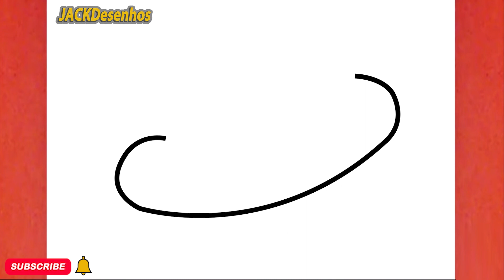COMO DESENHAR UM CACHORRO QUENTE FOFINHO, PASSO A PASSO, JACKDesenhos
Neste vídeo, você pode aprender " COMO DESENHAR UM CACHORRO QUENTE FOFINHO, PASSO A PASSO, JACKDesenhos  "
Tekening
Vizatim
ስዕል
رسم
Նկարչություն
Rəsm
Marrazketa
Маляванне
অঙ্কন
Crtanje
Рисуване
Dibuix
Pagdrowing
Kujambula
Disegnu
Crtanje
Výkres
Tegning
Tekening
Desegnaĵo
Joonistamine
Pagguhit
Piirustus
Dessin
Tekening
Debuxo
ნახაზი
Zeichnung
Σχέδιο
ચિત્ર
Desen
Zane
Kaha
צִיוּ
चित्रकारी
Teeb duab
Rajz
Teikning
Ihe osise
Gambar
Líníocht
Disegno
お絵かき
Gambar
ಚಿತ್ರ,
Сурет салу
គំនូរ
Igishushanyo
그림
Xet
ຮູບແຕ້ມ
Zīmēšana
Piešimas
Zeechnen
Цртеж
mpitan-
Melukis
ഡ്രോയിംഗ്
Tpinġija
Tuhi
रेखांकन
Зурах
ပုံဆွဲခြင်း
रेखाचित्र
Tegning
ଚିତ୍ରାଙ୍କନ
رسمو
 نقاشی
Rysunek
Desenho
ਡਰਾਇੰਗ
Desen
Рисунок
Ata
Dealbh
Цртање
Ho taka
Kubata
ٺاهه ڪرائڻ
ඇඳීම
Kreslenie
Risba
Sawiridda
Dibujo
Ngagambar
Kuchora
Teckning
Расмкашӣ
வரைதல்
Рәсем
డ్రాయింగ్
การวาดภาพ
Çizim
Surat
çekmek
Малювання
ڈرائنگ ,رەسىم سىزىش
Chizish
Đang vẽ
Arlunio
Ukuzoba
צייכענונג
Yiya
Ukudweba
እንዴት እንደሚሳል
كيف ترسم
Ինչպես նկարել
necə çəkmək
nola marraztu
কিভাবে আকে
як маляваць
kako crtati
как да рисувам
ಹೇಗೆ ಸೆಳೆಯುವುದು
com dibuixar
сурет салу
sa unsa nga paagi aron sa pagkalos
mmene kudzatunga
如何画
如何畫
nzira yekukwevera
කොහොමද අඳින්නේ
그리는 방법
kako nacrtati
çawa bikujin
hvordan man tegner
ako kresliť
kako narisati
Kiel desegni
kuidas joonistada
Paano Gumuhit
kuinka piirtää
como deseñar
sut i dynnu
როგორ დავხატოთ
איך לצייר
hogyan rajzolj
esi ise
ווי צו ציען
cara menggambar
描く方法
cara nggambar
របៀបគូរ
ວິທີການແຕ້ມ
duci
kā zīmēt
kaip piešti
wéi zeechnen
како да црташ
എങ്ങനെ വരയ്ക്കണം
kif tfassal
me pehea ki te utu
कसे काढावे
хэрхэн зурах
څنګه رسم
چطوری طراحی کنیم
jak narysować
ਕਿਵੇਂ ਖਿੱਚਣਾ ਹੈ
кантип тартат
cum să atragă
как нарисовать
le auala e faalatalata
Како цртати
ho hohela joang
ڪئين ٺاهيو
வரைவது எப்படி
jak kreslit
ఎలా గీయాలి
nasıl çizilir
як намалювати
indlela yokudweba